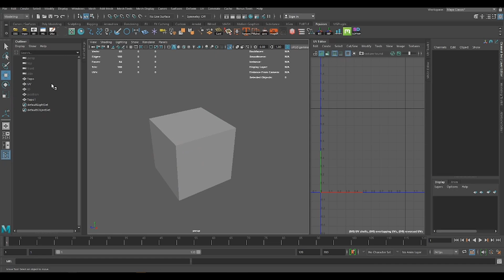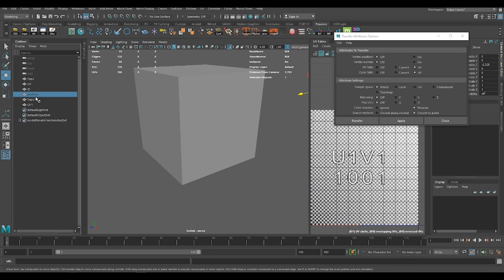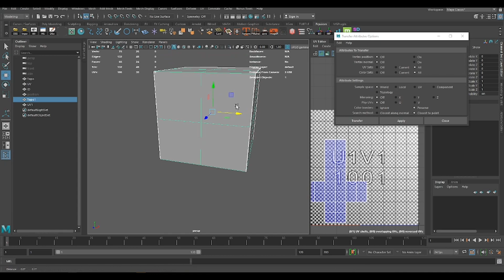How to Transfer Uvs and Shader ID between Multiple objects quickly in Autodesk Maya-QuickTip&Tricks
In this new series, I will go about How to Transfer Uvs and Shader ID between Multiple objects quickly in Autodesk Maya[beginners][Tutorial]
QUICK TIP & TRICKS

The software used was Substance Painter

Recommendation book: